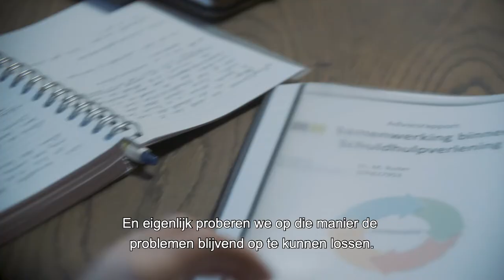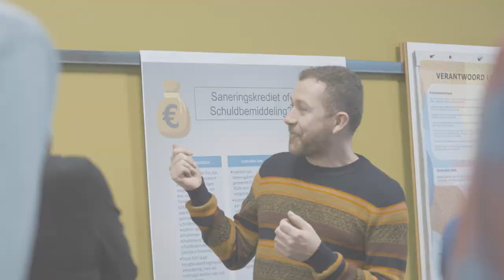Leergang Expert Schuldhulpverlening – Marcel | HvA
Schuldhulpverlener Marcel volgt de leergang Expert Schuldhulpverlening om op hbo-masterniveau zijn doelen te kunnen bereiken.
Ben je als schuldhulpverlener op zoek naar verdieping, actuele kennis en nieuwe professionele vaardigheden? Volg dan de leergang Expert Schuldhulpverlener op hbo-masterniveau.